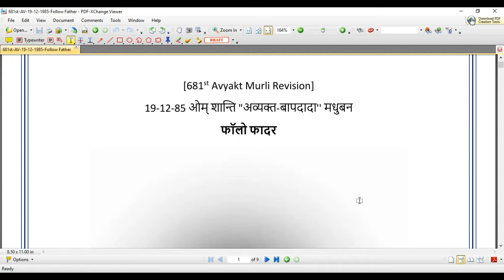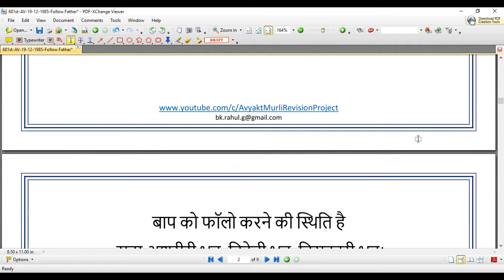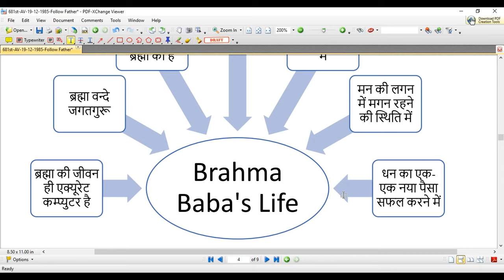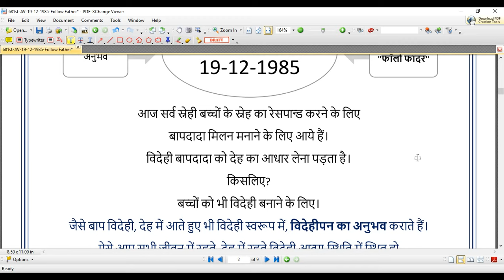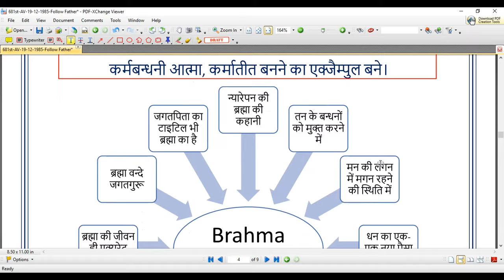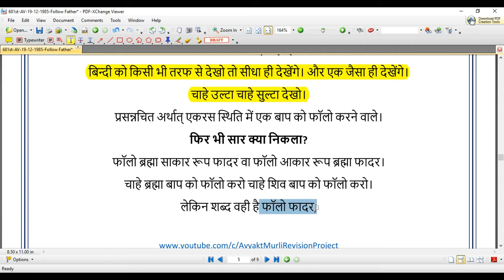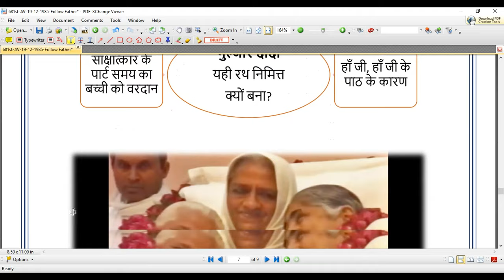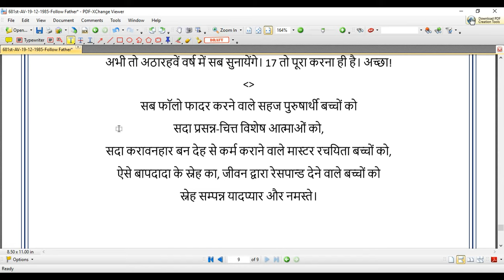[681st Avyakt Murli] - फॉलो फादर (Follow Father) | सदा अशरीरी भव, विदेही भव, निराकारी भव! (19-12-85)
कर्म, में कर्म बन्धनों से मुक्त होने में,
कर्म सम्बन्ध को निभाने में, देह में रहते
विदेही स्थिति में स्थित रहने में, तन के बन्धनों को मुक्त करने में,
मन की लगन में मगन रहने की स्थिति में,
धन का एक-एक नया पैसा सफल करने में,
साकार ब्रह्मा साकार जीवन में निमित्त बने।
कर्मबन्धनी आत्मा, कर्मातीत बनने का एक्जैम्पुल बने।